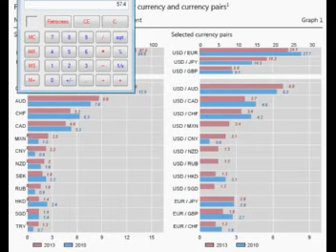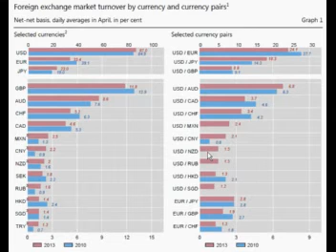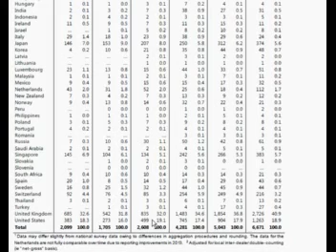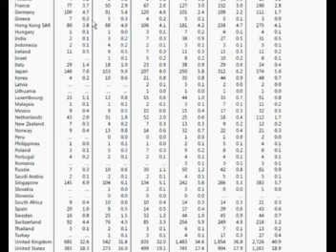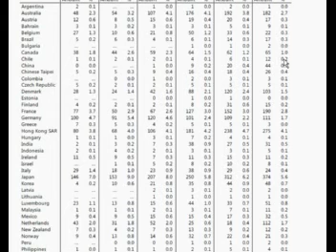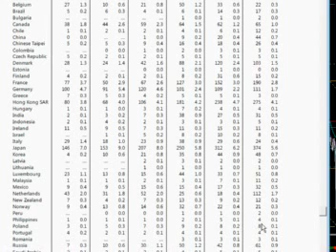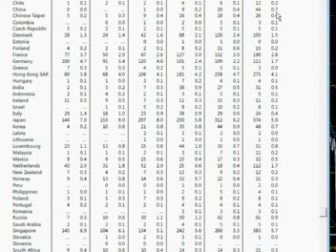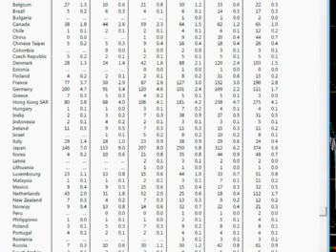Cuáles son los pares que más se operan y quién es quién en Forex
He creado este vídeo con el Editor de vídeo de YouTube  porque he tenido que hablarlo en 2 segmentos diferentes porque se cruzó un fundamental.

En este comentario complementamos el anterior sobre el reporte preliminar trianual del BIS, ahora hablamos de ¿cuáles son los principales pares y cuanto de este mercado dominas observando a los 4 principales pares, y cómo han cambiado los volumenes de operaciones por divisa y por país.